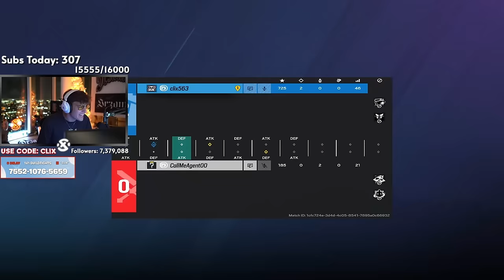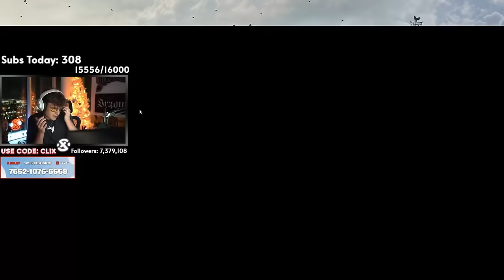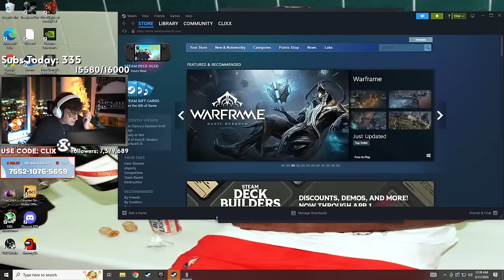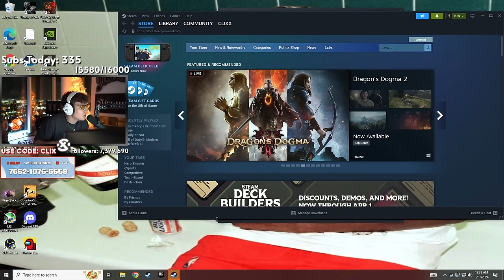Clix Vs Agent00 In Rainbow 6 1V1 Watch to end